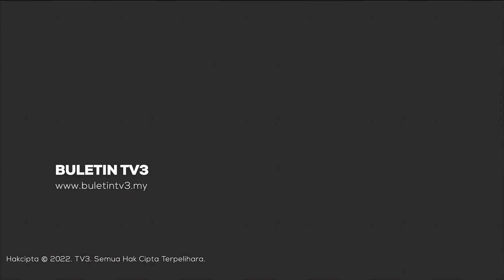MAHKAMAH | Lelaki Mengaku Cuba Bunuh Anak Saudara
Seorang lelaki mengaku bersalah di Mahkamah Sesyen George Town atas dua tuduhan cubaan membunuh dua anak saudaranya pada 2 Ogos lalu.